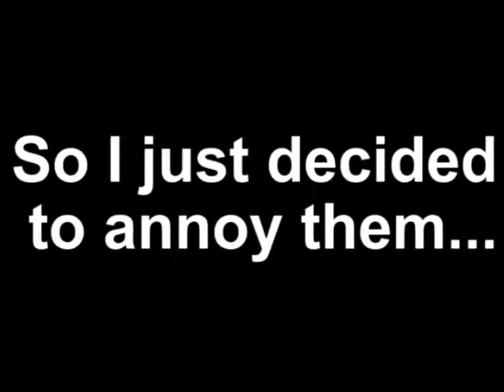This will make you hate KSI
WHO HATES KSI REALLY DOE?